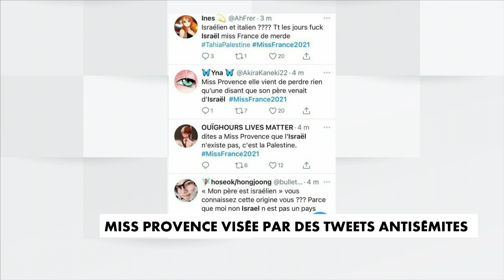Élection miss France : April Benayoum, Miss Provence, cible de messages antisémites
Couronnée première dauphine de l’élection de Miss France 2021, qui se déroulait au Puy-du-Fou (Vendée) dans la soirée de samedi, April Benayoum (Miss Provence) a été la cible de messages antisémites et sexistes sur les réseaux sociaux.